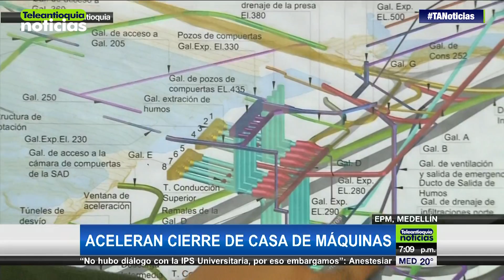Encuentran socavón a 40 metros de casa de máquinas de Hidroituango - Teleantioquia Noticias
Una nueva eventualidad se encontraron los expertos en Hidroituango. Se trata del hallazgo de un socavón, una especie de vacío, durante los trabajos de perforación de la montaña, que permitiría el cierre de Casa de Máquinas. El vacío está ubicado entre 18 y 40 metros abajo de la montaña y no se tiene certeza de su origen y de lo que pueda causar. Esta respuesta se espera sea entregada en las próximas 72 horas.